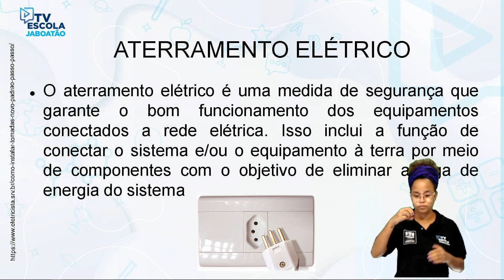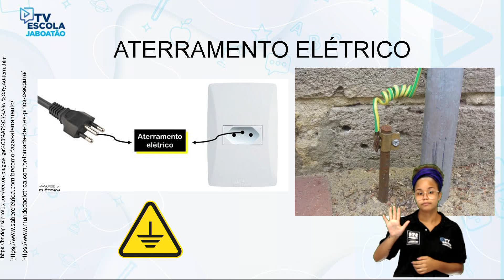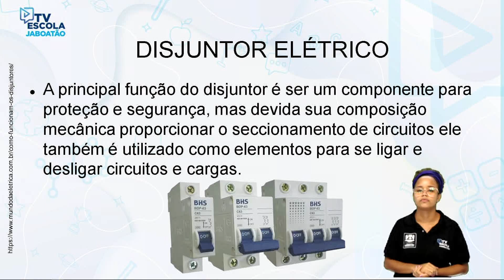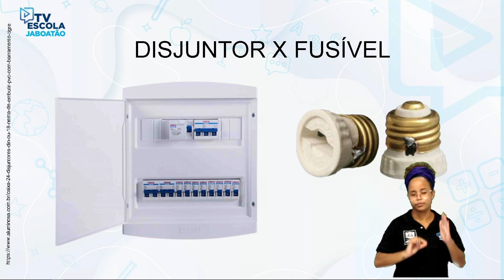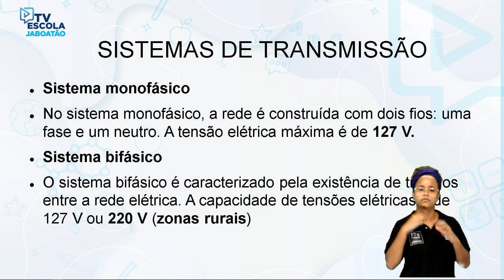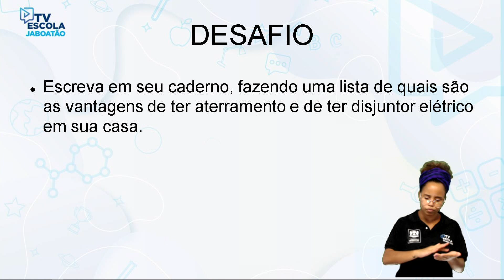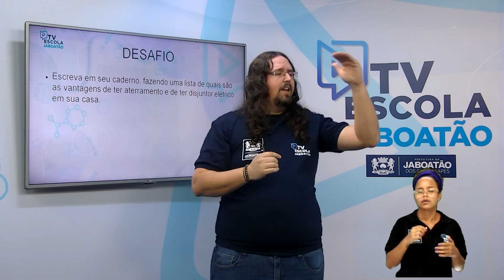TV Escola Jaboatão | 8º ano | Ciências | Aterramento de disjuntores elétricos